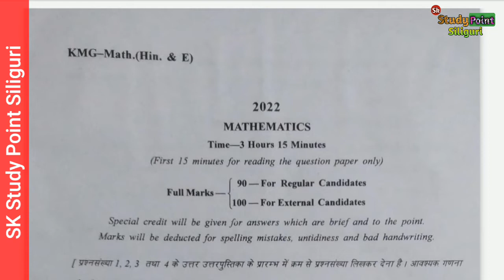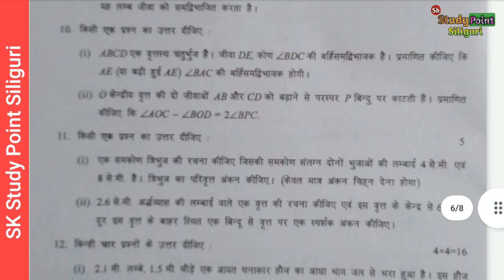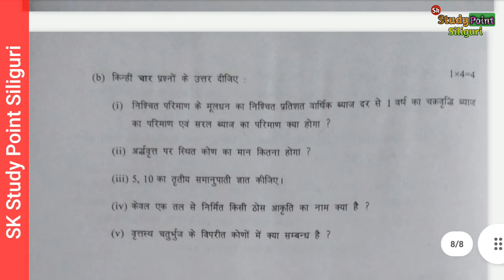MATHEMATICS QUESTION PAPER |MADHYAMIK PARIKSHA 2022 | गणित का प्रश्न पत्र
MATHEMATICS QUESTION PAPER |MADHYAMIK PARIKSHA 2022 |गणित का प्रश्न पत्र @SK Study Point Siliguri